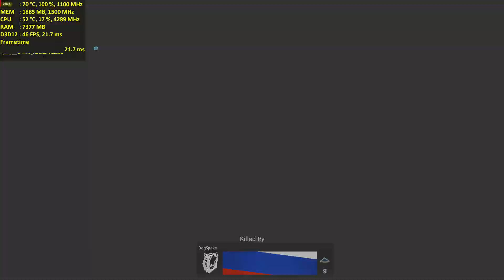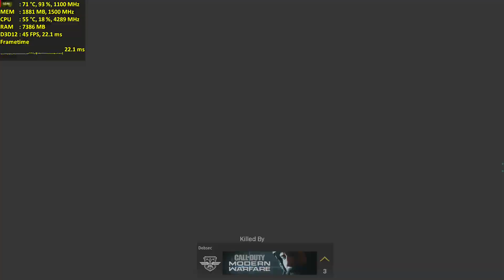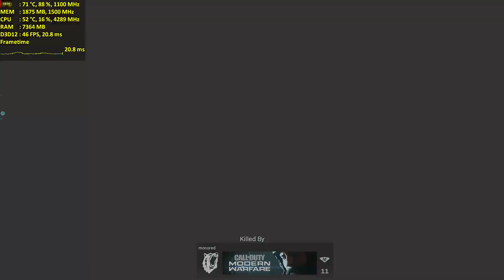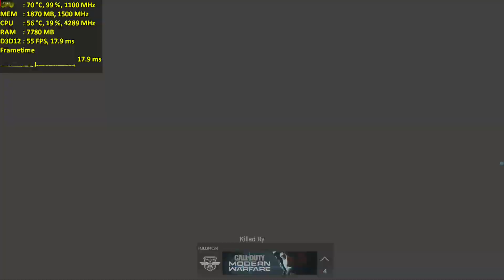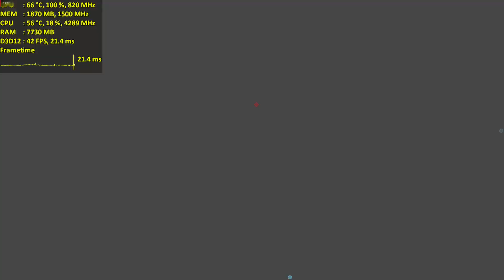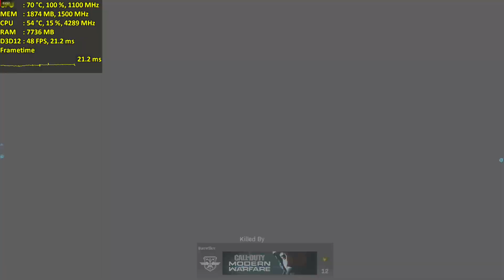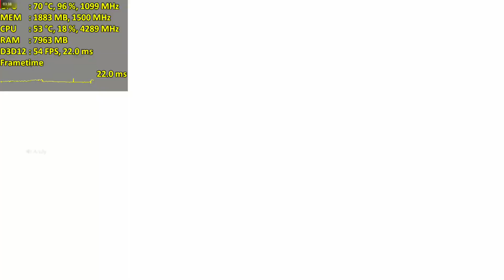R7 360 - Call of Duty: Modern Warfare - 1080p/900p/720p - Low Settings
Call of Duty: Modern Warfare  -  PC Gameplay